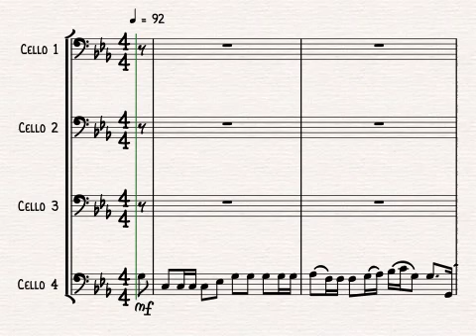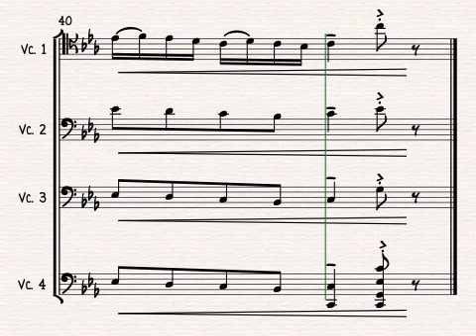The Wellerman Sea Shanty for Cello Quartet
The Wellerman sea shanty arranged for 4 cellos by Alison Gillies.

Get your cello quartet on board with the Tik Tok sea shanty craze with this arrangement. All parts have a turn at the melody and the key (C minor) is the same as the original videos so you can even play along with them if you so wish! Soon may the Wellerman come!